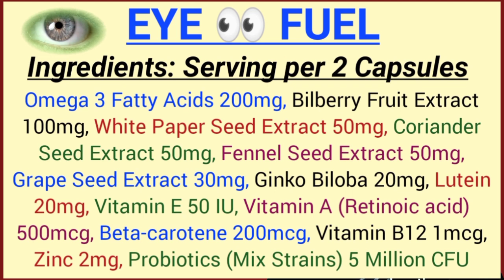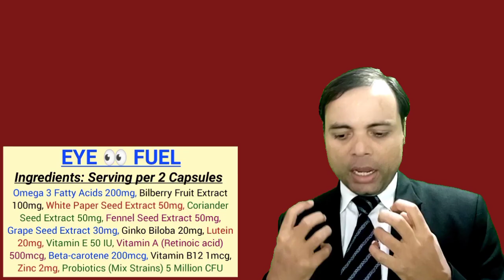Eye Fuel / Full Treatment by Single Product / Eye Fuel Result within 30 Days / OK Lifecare Eye Fuel